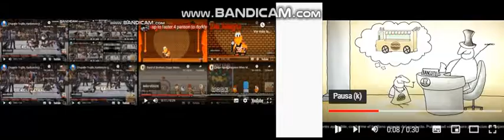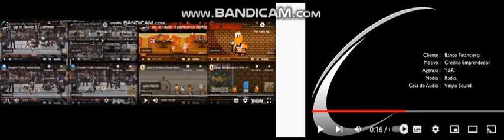up to faster 66 parison